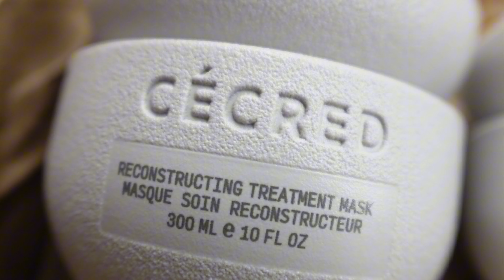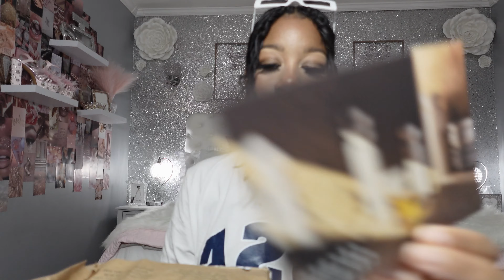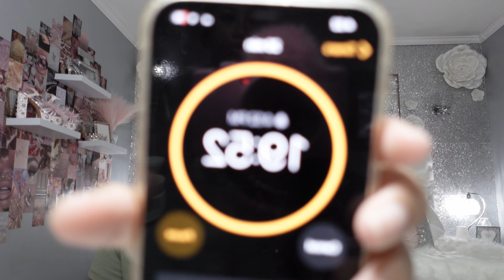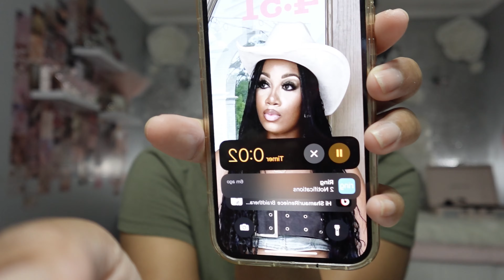Beyoncé’s CÉCRED Review |On Bleach Damaged Hair| Using CÉCRED For The Fist Time ||ShamauriReniece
In today's video I, a member of the BeyHive, use Beyoncés CÉCRED for the first time! I give my opinion on the products and style my hair with the product as well.

FAQS

Age: 21
Height: 5’6
Birthday: 11/10
State: Tennessee
Camera: Sony Zv-1f
Editing: Capcut